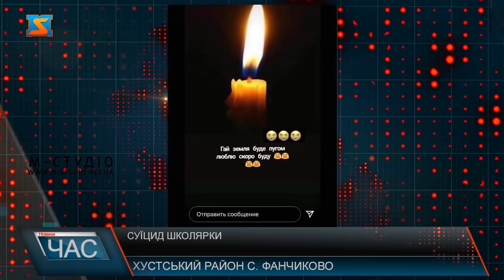Трагічна смерть. Суїцид на Закарпатті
На Виноградівщині у селі Фанчиково 3 березня загинула 13-річна дівчинка. Випадок поліцейські розслідують як самогубство. Знайомі померлої кажуть, на цей крок її могли підштовхнути соціальні мережі. На Виноградівщині 13-річна школярка покінчила життя самогубством. У зашморгу дівчинку знайшов рідний брат. Директор школи, де вчилася покійна Сабіна каже, 2 березня учні відправилися на дистанційне навчання, а вже 3 березня близько 7 вечора дитина вкоротила собі віку. Проте що саме змусило школярку зважитися на такий страшний крок і досі ніхто не може збагнути.Вчителі згадують 13-річну Сабіну, як спокійну, сором’язливу і добре виховану дівчинку. Кажуть, вчилася посередньо, проте любила активні види спорту і в цьому була дуже успішна. Попри спокійну вдачу мала багато друзів. Однією із подруг Сабіни була 16-річна школярка, яка також померла загадковою смертю в листопаді двадцятого року.  Чи можуть бути ці дві смерті пов’язані між собою, знайомі стверджувати не беруться. Вчителі підозрюють, звести рахунок із життям 13-ти річна Сабіна могла виконуючи смертельні завдання вбивчих ігор у соціальних мережах, які останнім часом стали дуже поширені серед підлітків. На цю думку вчителів наштовхнула публікація подруги покійної  Сабіни, яка одразу після її смерті, у соціальній мережі інстаграм висловила співчуття і звертаючись до покійної додала: «Скоро буду». Попри переконання вчителів, що дитина росла у благополучній родині і ніколи ні на що не скаржилася, громадський активіст П. Сергій, який одним із перших повідомив про страшну смерть школярки, стверджує: Сабіна була жертвою морального насильства  і саме це могло призвести до суїциду. 13-річну школярку поховали сьогодні, 5 березня. Поспілкуватися з батьками дитини нам так і не вдалося, вони й досі не можуть оговтатися від шоку. Що стало причиною трагедії  розслідує поліція. Тож якщо дівчинка й справді страждала від морального насильства з боку членів її родини, вони будуть покарані. Іншою 13-річною школяркою, подругою покійної Сабіни наразі займаються працівники ювенальної поліції та психологи, тож дитина перебуває у безпеці.